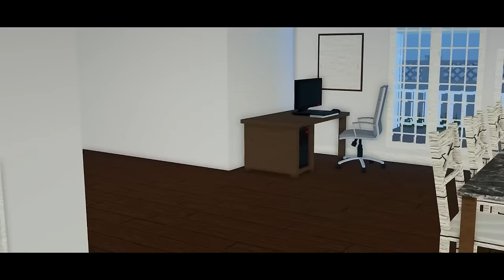Growing Up A SUPER SAIYAN! (Full Movie)